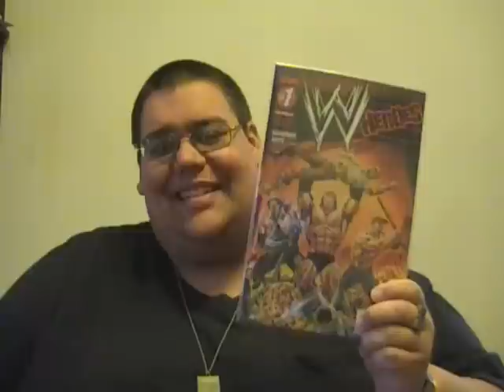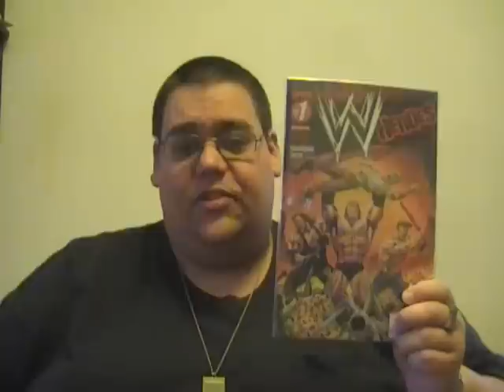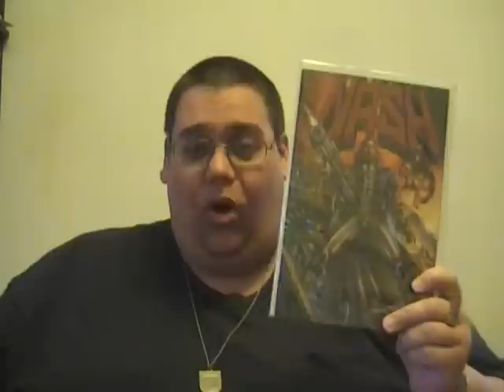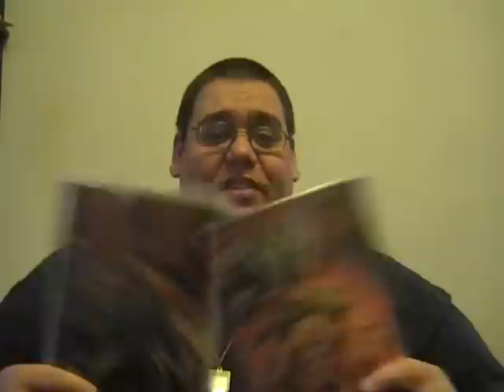Kicking Off 2011 With Something Awesome.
As always, click on either link and check out the new episode.